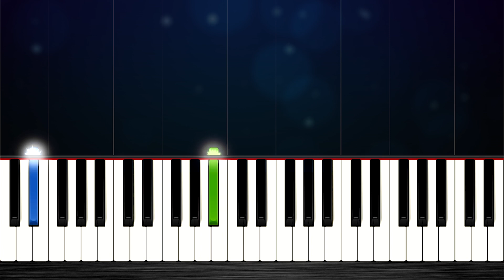KALEO - Way Down We Go - EASY Piano Tutorial